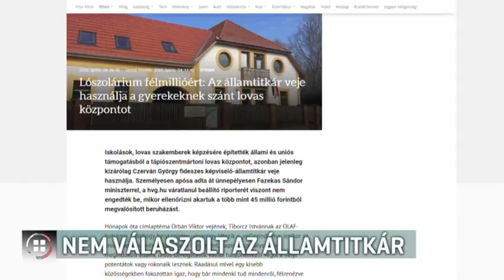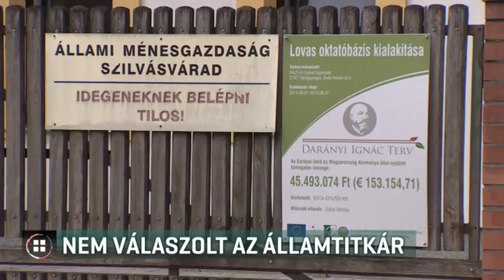Nem válaszolt az államtitkár 18-04-05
Soros-bérencnek nevezte az agrárgazdasági államtitkár azokat az újságírókat, akik a veje által használt tápiószentmártoni lovasközpontról próbálták kérdezni. A hvg.hu írta meg, hogy a 45 millió forintos uniós támogatásból felújított épületben Czerván György vejének lovait tartják, pedig eredetileg iskolásgyerekek oktatására szánták. A Jobbik feljelentést tett.